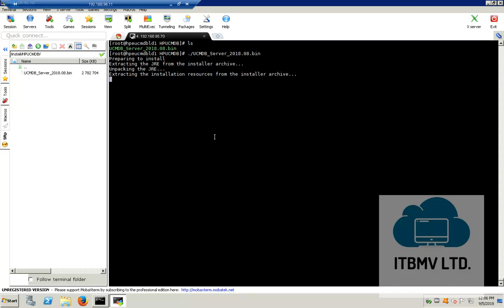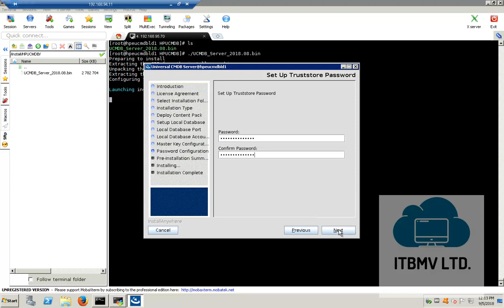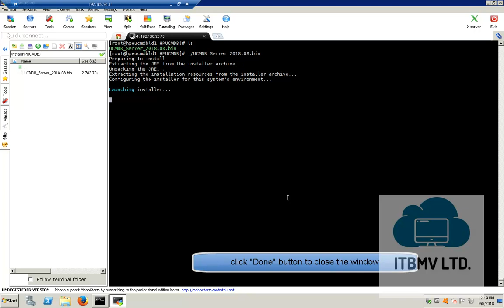Install MF (HPE) UCMDB 2018.08 on Oralinux 6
This video demonstrates how to install MF UCMDB 2018.08 on Oracle Linux 6.